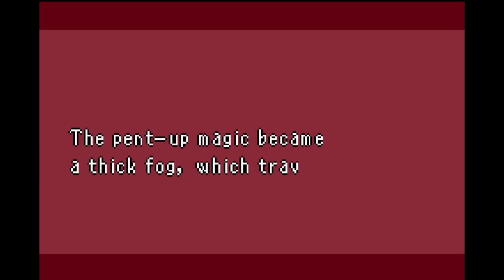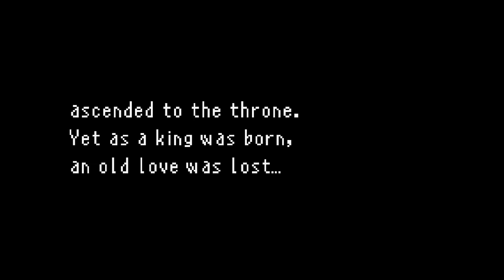Sword of Mana - Hero Story - Episode 19 - Lorimar Castle, Kahla Peaks - No Commentary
Here's Episode 19 of my Sword of Mana series!

I love this game so much, it's very nostalgic to me as I've played it a and beaten it a number of times throughout my life. I hope you all are having fun on this epic journey with me!

Hope you all enjoyed! Love you guys! HAAAAAAAVE A GREAT!